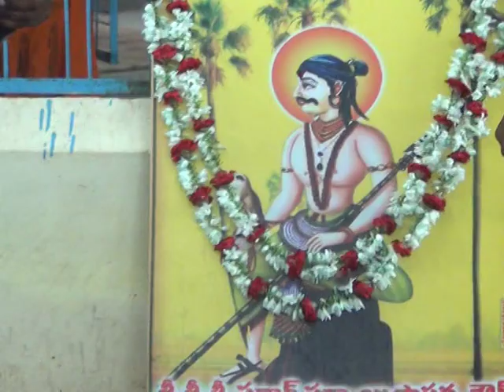18.8.21| DSC | Jagtial |ఘనంగా సర్వాయ్ పాపన్న జయంతి వేడుకలు పాల్గొన్న గ్రంధాలయ చైర్మన్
| Durga Siti Cable | News |ఘనంగా సర్వాయ్ పాపన్న జయంతి వేడుకలు పాల్గొన్న గ్రంధాలయ చైర్మన్